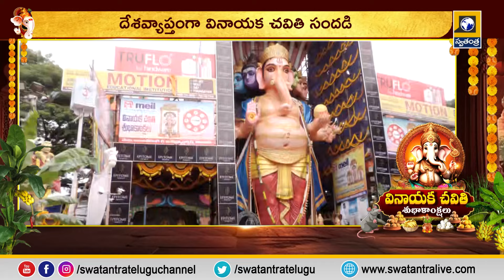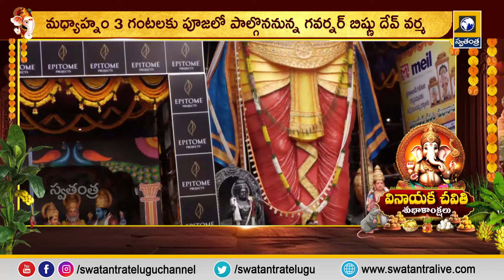Khairatabad Ganesh : ఖైరతాబాద్ గణేష్ ను సతీసమేతంగా దర్శించుకోనున్న సీఎం || CM Revanth Reddy